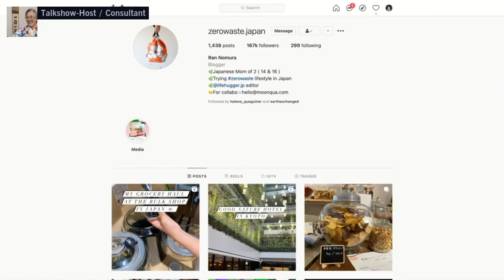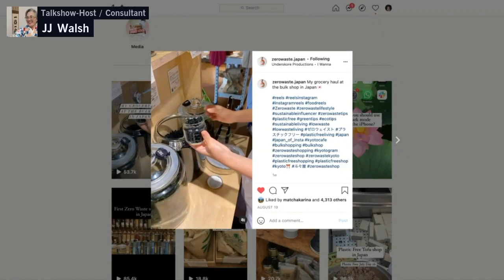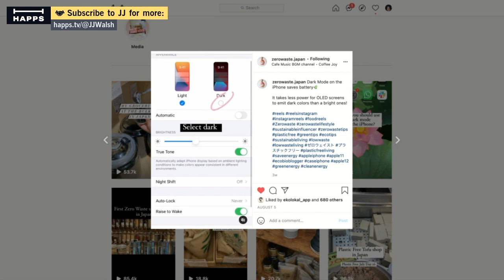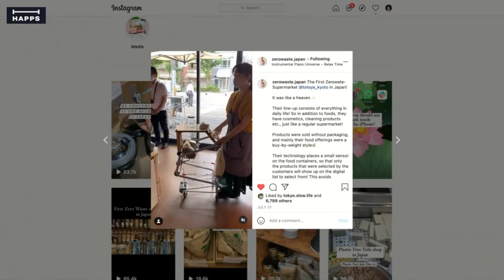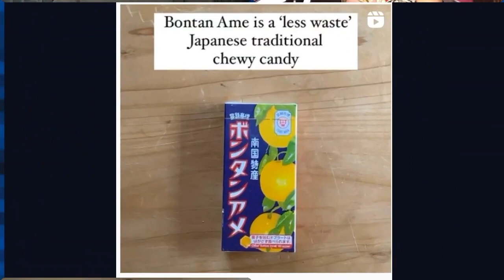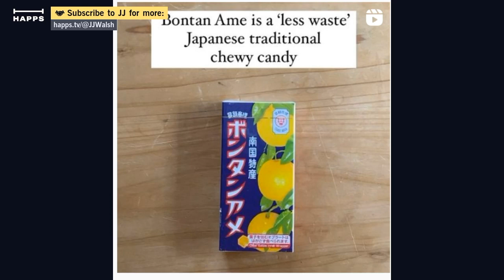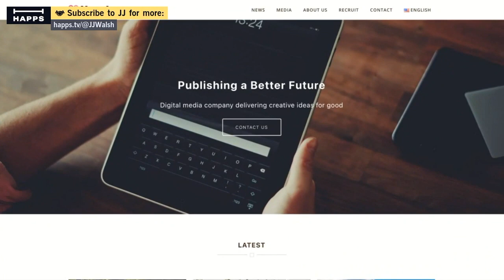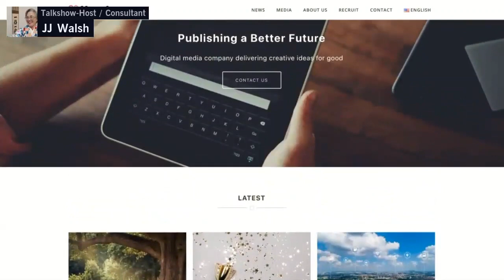Influencing the Zero Waste Movement in Japan | Jp-En Bilingual Interview | Ran Nomura Ep293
Ran Nomura is a busy working mom in Japan who is also a successful zero waste lifestyle influencer on social media IG zerowaste.japan who tells us here how she got started, some of her most popular posts, collaborations and giveaways with sustainable businesses in Japan and abroad, as well as her upcoming collaborative projects.